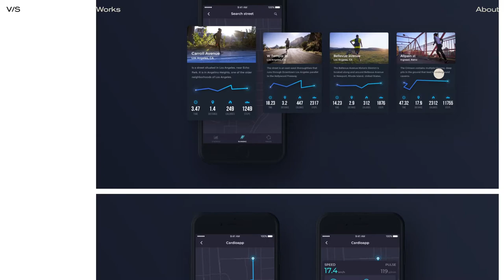Vitali Senevych — Portfolio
Vitali Senevych — Portfolio By Vitali Senevych From Ukraine
Digital Designer. Vitali creates web & apps services, interactive and visual experience